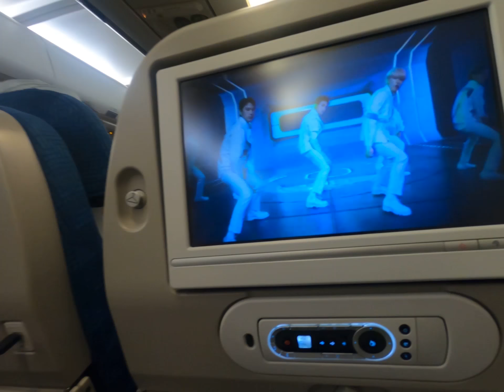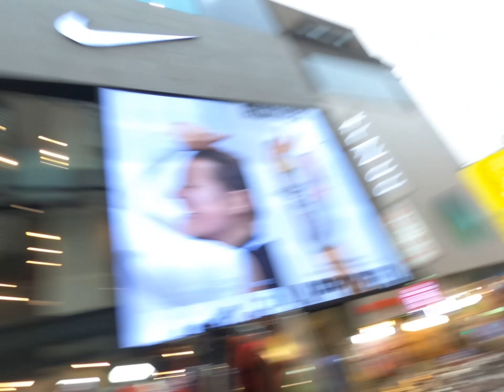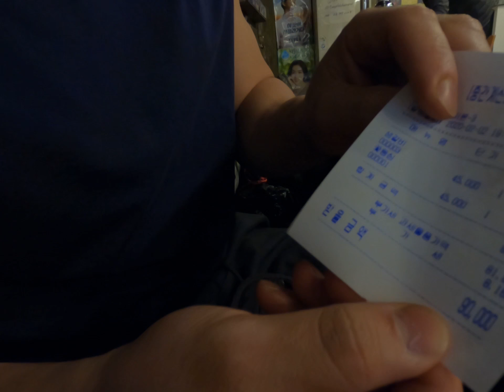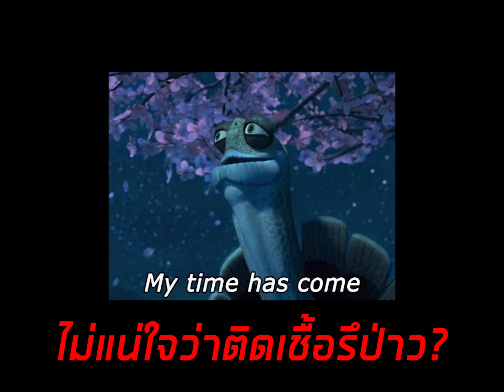เที่ยวต่างประเทศครั้งแรกในชีวิต EXE